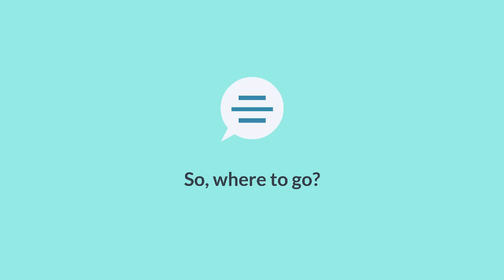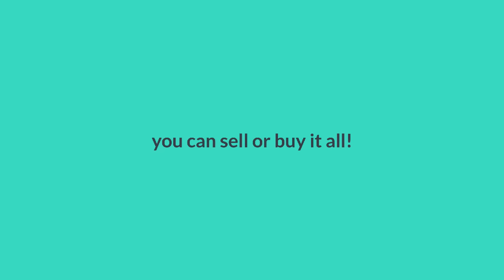Jimmy Cliff Best Of Greatest Hits Mix by djeasy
Reggae Street
if i follow my mind
Peace Officer
wonderful world, beautiful people
vietnam
Cliff - Jimmy - I Am the Living
the news
Reggae Down Babylon
- Music Maker
hard road to travel
Use What I Got
come into my life
sitting in limbo
treat the youths right
Oh Jamaica
sooner or later
Hakuna Matata
Rock children
give the people what they want
Fundamental Reggae
Love Is All
you can get it if you really want
Give And Take
Let Your Yeah Be Yeah
i can see clearly now (Removed Due To Copyright)
struggling man
Going Back West
Sufferin' In The Land
Goodbye Yesterday
I'm No Immigrant
many rivers to cross
shelter of your love
Every Tub
Love Again
reggae night
Hot Shot
sunshine in the music
we all are one